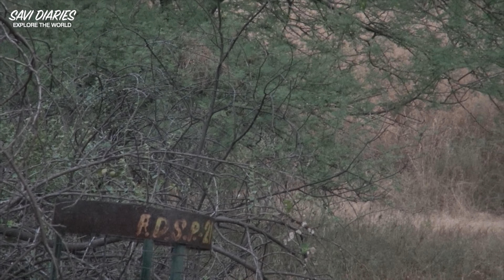A Memorable Morning Safari at Jhalana with our 10-Month-Old Son | Spotting Two Leopards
Imagine living in a crowded city , their lies a small happy forest Jhalana Leopard Reserve Jaipur in the middle of the city . It was one of our luckiest day , when we had such wonder sighting ..

Today, we have an exciting adventure planned as we embark on a morning safari at Jhalana Wildlife Sanctuary . What makes it even more special is that we have our adorable 10-month-old son joining us.

Jhalana Wildlife Sanctuary is known for its diverse wildlife, including the elusive leopard. The sanctuary is located within the city limits, making it a fantastic destination for wildlife enthusiasts lwho can't venture too far from home.

 We've chosen the morning safari as it offers the best chance to spot wildlife. The sanctuary is famous for its leopard population, and we're keeping our fingers crossed that we get to witness their majestic presence.

It's hard to believe we're  in the heart of the city. Jhalana is a paradise for nature lovers, offering a wide range of habitats and supporting an impressive variety of wildlife.

Our little explorer seems to be enjoying every moment of this adventure. Exposing children to nature at a young age helps foster a love for wildlife and the environment. It's a great opportunity for him to learn and appreciate the beauty of nature.

Our little one is absolutely mesmerized by the leopard. It's heartwarming to witness his joy and fascination with nature. These experiences will undoubtedly shape his perspective and love for wildlife as he grows up.

Jhalana Wildlife Sanctuary has done a remarkable job in conserving this endangered species and providing them a safe haven.

Each leopard sighting is a testament to the conservation efforts put forth by the sanctuary. It's crucial to protect and preserve their habitat for future generations. We feel incredibly lucky to have witnessed these leopards in their natural habitat.

 Our morning safari at Jhalana Wildlife Sanctuary has been a fantastic experience. We're grateful to have shared it with all of you and our little adventurer. It's never too early to start exploring nature and instill a love for wildlife in our children.